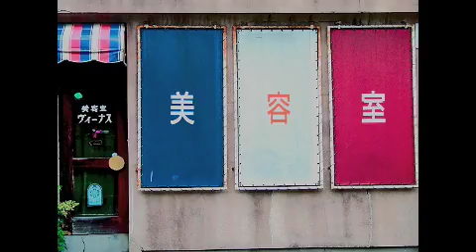photo mix 1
masako_iによる写真と音楽